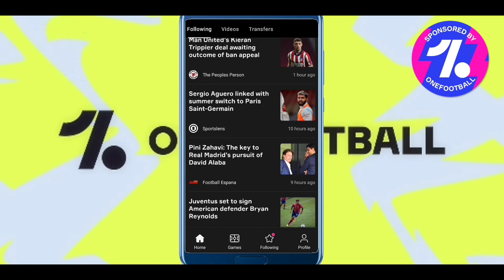eFootball 2022 Mobile Release Date Confirmed With New Features